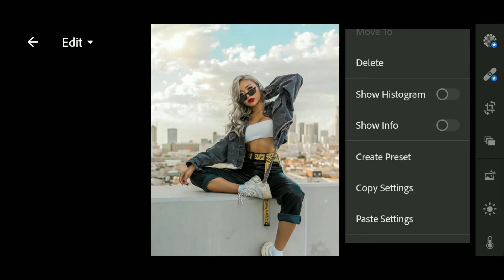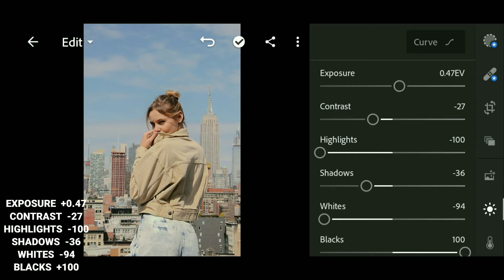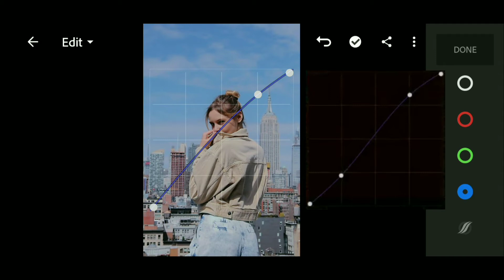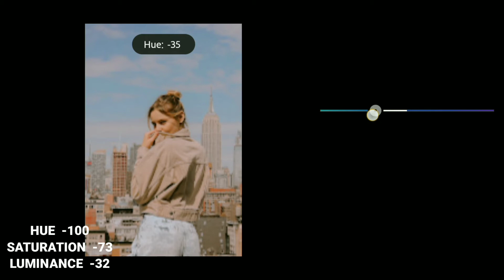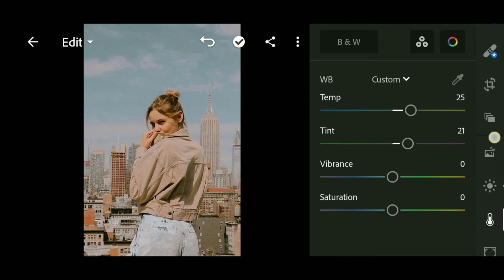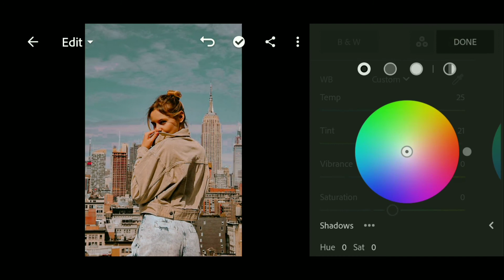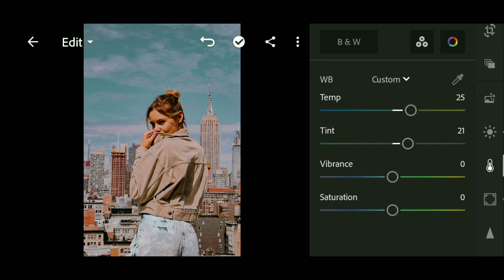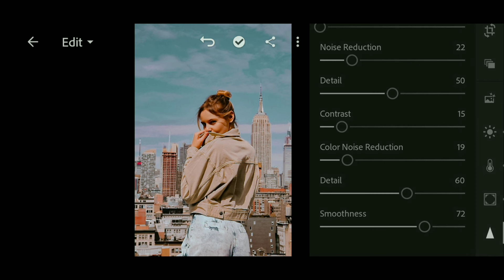Skyfall Lightroom Preset - Free Lightroom Mobile Preset Free Dng-Skyblue tone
In this video, I would like to share how to edit Skyfall Lightroom presets using Adobe Mobile Lightroom with Free Dng(No password required) but you have to make sure that you subscribe my channel and hit the notification bell for you to be updated on my next video and avail more free mobile presets👍☺️

How to avail Lightroom Mobile Presets?🤔
just follow the easiest steps🤏

these are the steps on how to avail:☝️

1. Search my Youtube Channel "ChrischanNEL" or click the link provided at the upper side☝️

2. Choose the Lightroom Presets tutorial videos you want to learn more.

3. after watching, Go to the description box and find the link of presets you want to download.

4. click the link, and;

5. Download

after these steps l, you will have like an expensive photo quality by applying ChrischanNEL Lightroom Presets.

DOWNLOAD THE LINKS HERE:
📩(G-drive & Dropbox files for Android & IOS)

Keep watching and by updated👌☺️